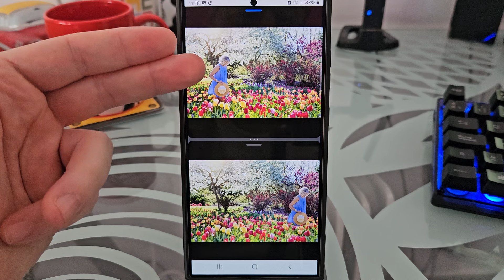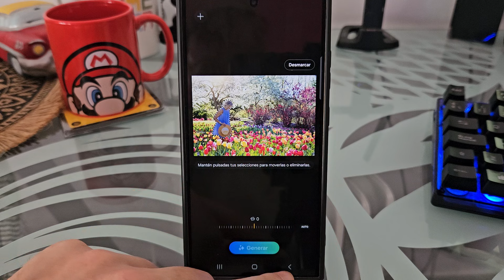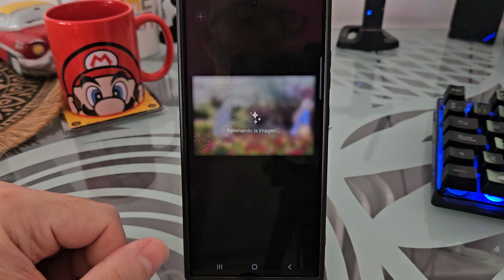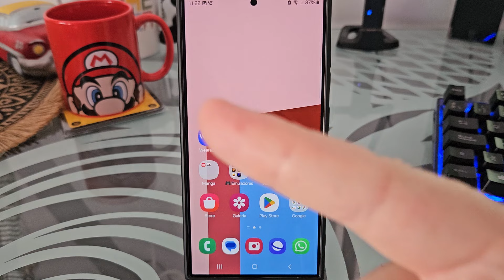📱🚀 MOVER PERSONAS, ELEMENTOS u OBJETOS en una FOTO con SAMSUNG GALAXY S24, S24 PLUS y S24 ULTRA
¿Te gustaría APARTAR a tu SUEGRA en una FOTO❓❕. Con los S24, S24+ y S24 Ultra puedes HACERLO❗❗. En ☝ ESTE VÍDEO te enseño como desplazar un elemento, objeto o una persona en una imagen en Samsung Galaxy S24, S24 Plus y S24 Ultra paso a paso:
00:00 👉 Ejemplo
00:58 👉 ¿Qué necesito para mover un objeto en una foto con IA en los nuevos Samsung Galaxy S24?
01:43 👉 Como mover a un objeto en una foto con IA en Galaxy S24, S24+ y S24 Ultra
04:10 👉 Antes y después
04:18 👉 Como guardar la imagen en la galería

Vídeos Relacionados 📹

Tutoriales ⚙️

Multimedia 📹